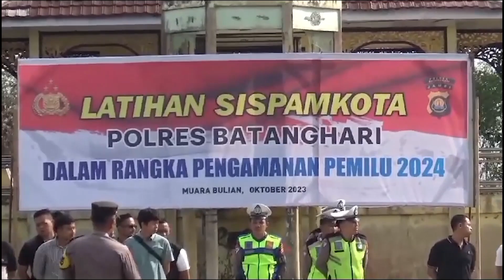POLRES BERSAMA BRIMOB MENGGELAR PELATIHAN SISPAMKOTA PENGAMANAN PEMILU 2024 MENDATANG